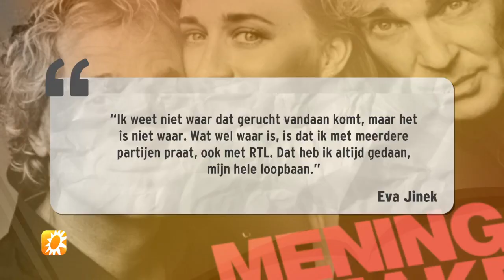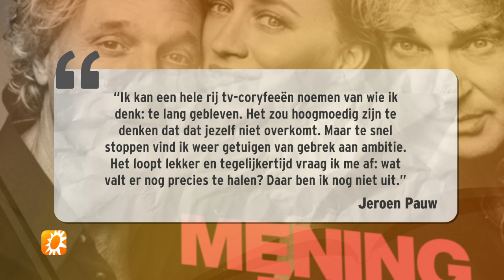Matthijs, Eva en Jeroen openhartig over toekomstplannen - RTL BOULEVARD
Terwijl Eva Jinek het fort bewaakt, zijn Jeroen Pauw en Matthijs van Nieuwkerk aan het genieten van de zomervakantie. Die talkshow-iconen praten zelf niet zo heel snel over hun eigen leven, laat staan hun carrière. Maar als Linda de Mol je vraagt, zeg dan nog maar ‘s nee.